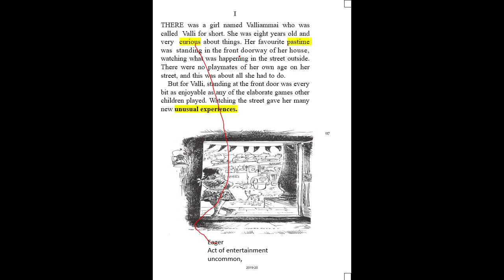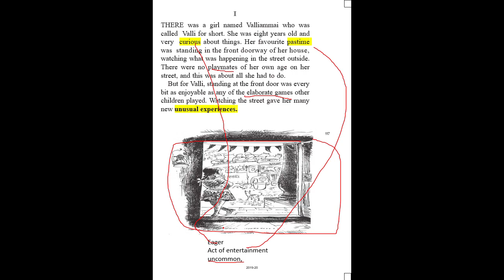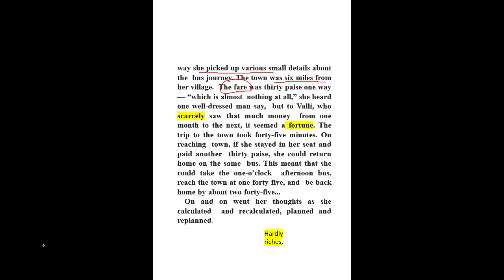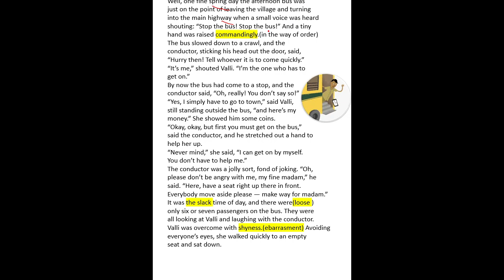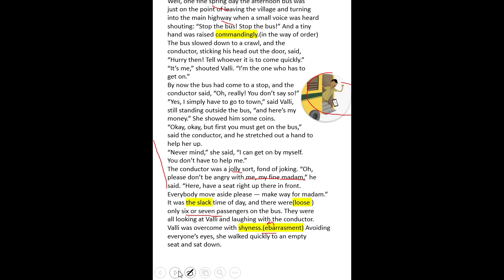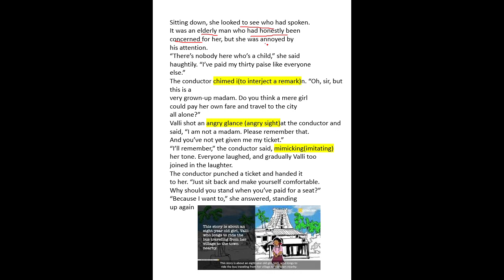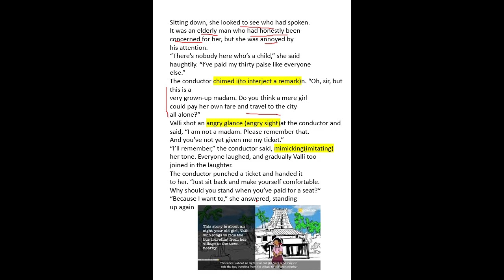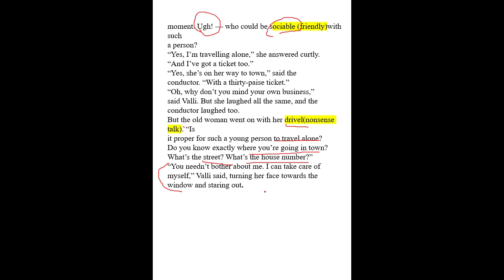Madam rides the bus 😉(PART 1) CLASS 10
FULL  EXPLANATION OF THE  LESSON WITH WORD MEANINGS AND OTHER DETAILS